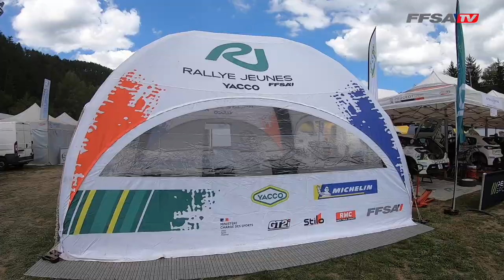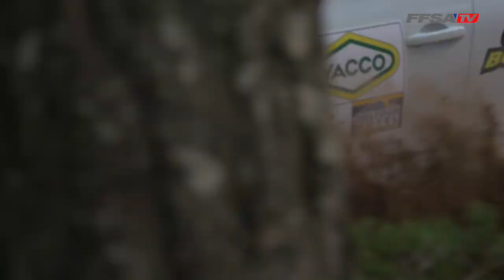𝐂𝐅𝐑𝐓 : Terre de Lozère 2022 - Étape 1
📅 La quatrième manche de la saison en Championnat de France des Rallyes Terre se déroule au Rallye Terre de Lozère, du 26 au 28 août 2022.

Hashtag